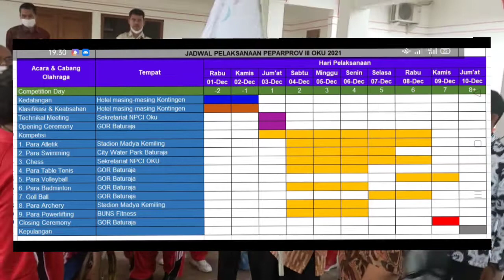Pelepasan Atlet Nasional Paralympic Commite (NPC) yang akan berlaga pada Perparprov Sumsel III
Pelepasan Atlet National Paralympic Committee Indonesia (NPC) yang akan berlaga pada Perparprov Sumsel III 1 s.d. 10 Desember 2021